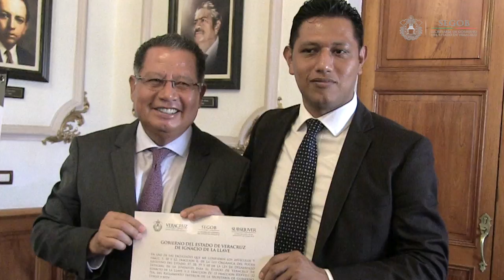Instala SEGOB Consejo de Jóvenes 2016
El titular de la Secretaría de Gobierno (SEGOB), Flavino Ríos Alvarado, acompañado por el subsecretario de la Juventud de Veracruz, Flavio Adán Muñoz Murrieta, tomó protesta a los integrantes del Consejo de Jóvenes 2016, que tiene como objetivo proponer y presentar proyectos en beneficio de la sociedad y coadyuvar a la agenda de políticas públicas de Veracruz.

En el evento, el Secretario de Gobierno reconoció la labor que los participantes realizan en favor de la entidad; “en Veracruz, tenemos a muchos jóvenes de gran talento y veo con gusto a excelentes estudiantes y deportistas conformando este Consejo, que nos permitirá conocer las inquietudes y propuestas de la juventud siempre comprometida con su estado”.

El servidor público apuntó que Veracruz es semillero de jóvenes talentosos que se esfuerzan día a día en la escuela, en el trabajo, en las industrias y en el campo, y subrayó que “la entidad cuenta con mucho potencial que debemos aprovechar para su desarrollo”.

Por otra parte, Miguel Juan León, joven proveniente de El Tajín, e integrante del Consejo, agradeció el apoyo del Gobierno del Estado por brindar a la juventud este tipo de espacios que permiten intercambiar ideas y así conocer los diversos sectores que conforman la sociedad, para incidir en la toma de decisiones para un mejor Veracruz.

En este órgano se analizarán temas referentes a la inclusión laboral, medio ambiente, tecnología, cultura, deporte, turismo, educación y productividad, entre otros. Fueron seleccionados 15 integrantes en total, quienes participaron en la convocatoria emitida por la Subsecretaría de la Juventud de Veracruz, fundamentada en la Ley de Desarrollo Integral de la Juventud, logrando así crear espacios para que este sector se involucre en el desarrollo de su entidad.

                                                               Xalapa, Ver., 01 de agosto de 2016